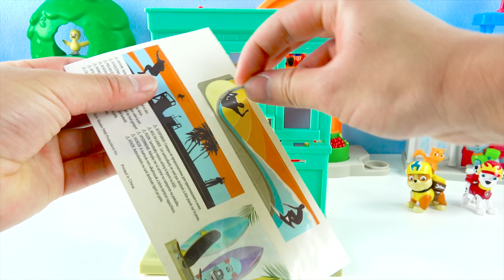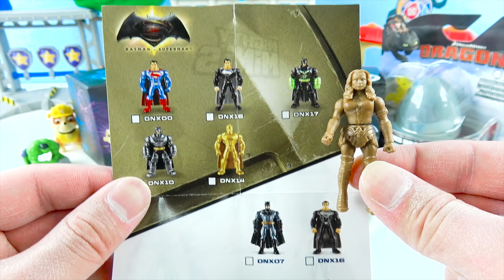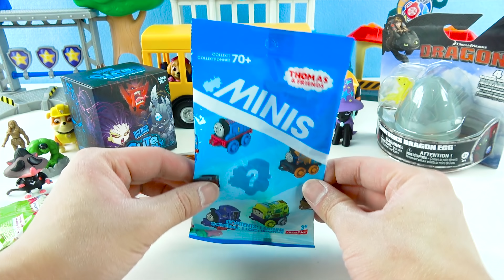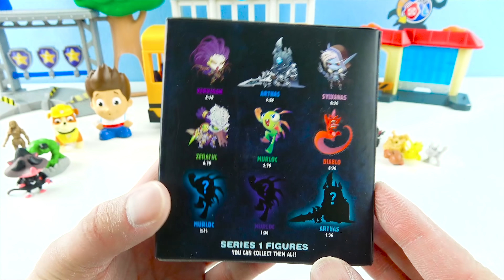PAW PATROL Toys Skateboard Park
PAW PATROL Toys Skateboard Park! In the toy Paw Patrol toy videos the Paw Patrol skateboarding pups open the Pups Paw Patrol skate shop.